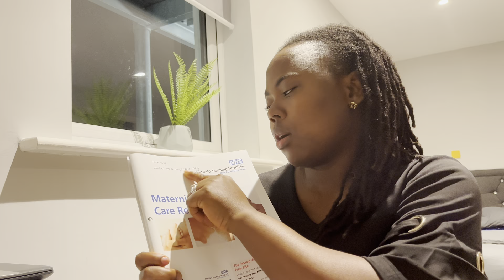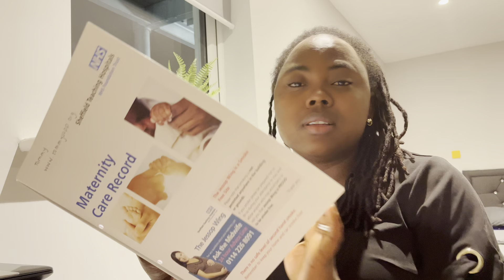First Trimester Report/ All you need to know and do/ First Midwife Visit in the UK 🇬🇧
Hi guys you are welcome back again to my channel! In this video I explained in details what happened in the 1st trimester of my pregnancy, the steps we took after finding out that we are pregnant. This can help someone in the UK to navigate what to do and how to go about it. Kindly watch, like and I will be in the comment session for any questions. Love you loads😘